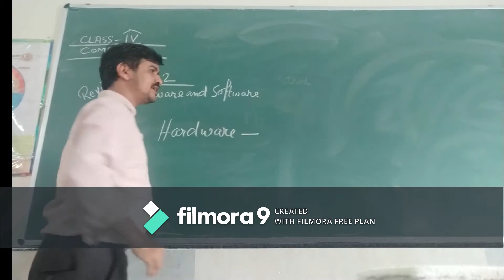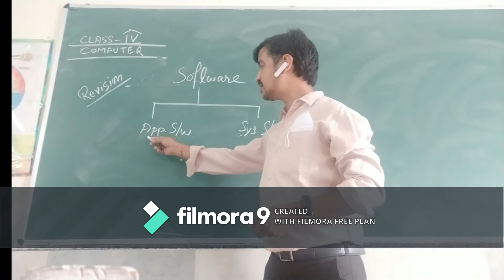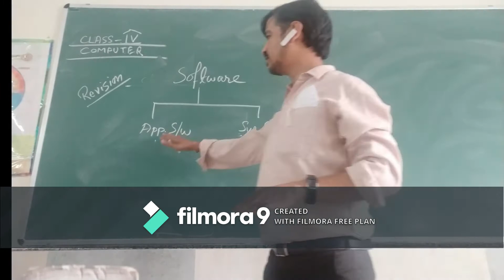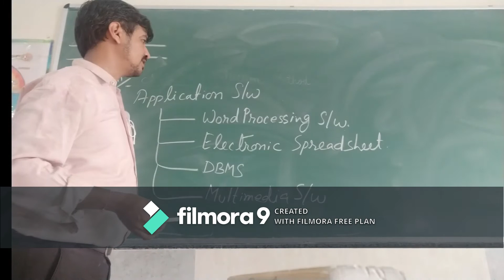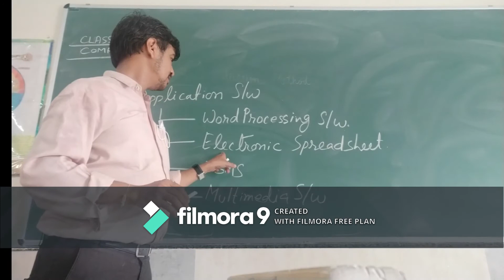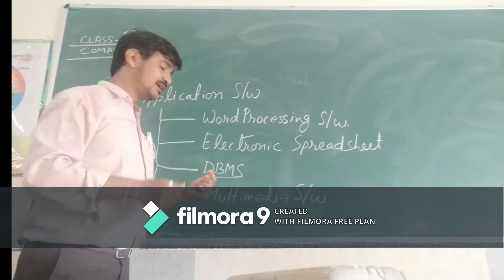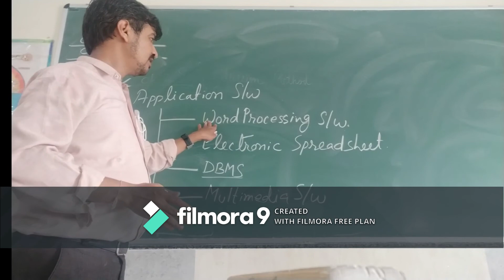Class 4: Computer ( Ch2 HW & SW) REVISION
By Kamal Roy